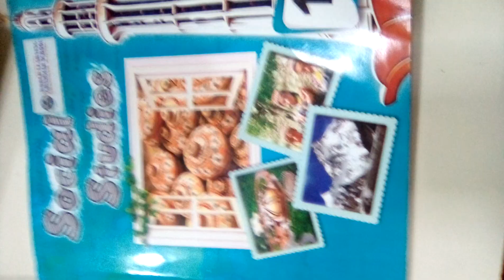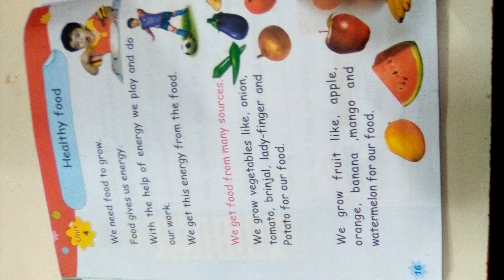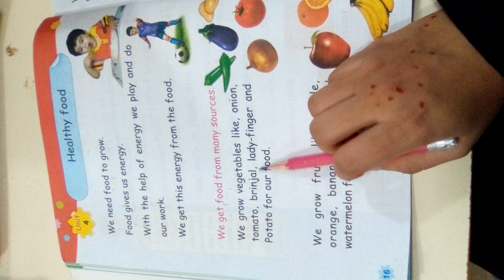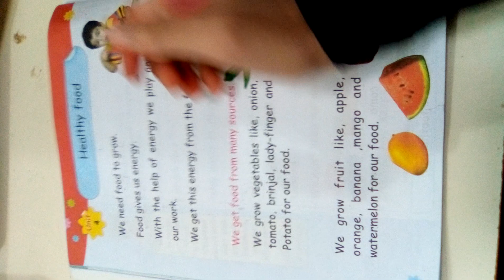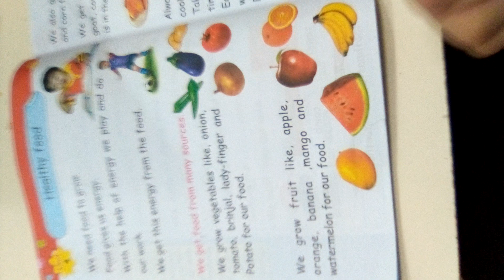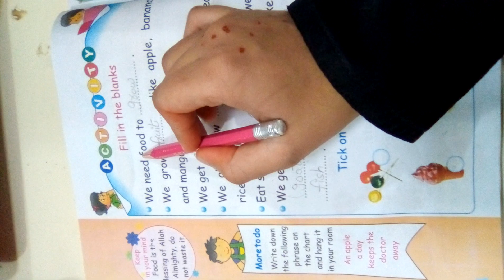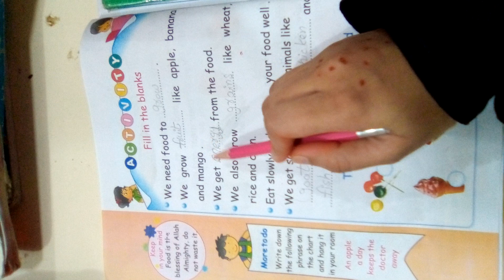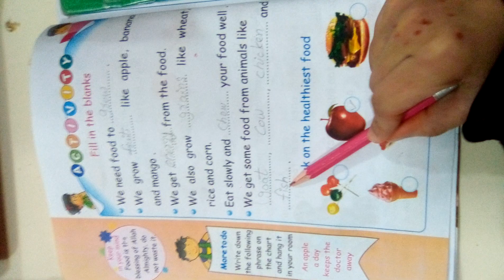Class 1st Social Studies Period